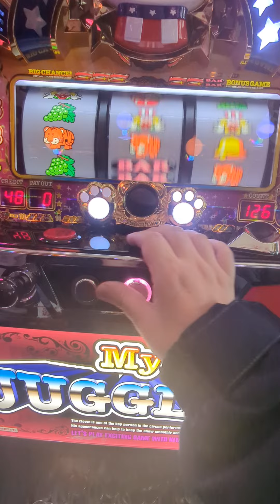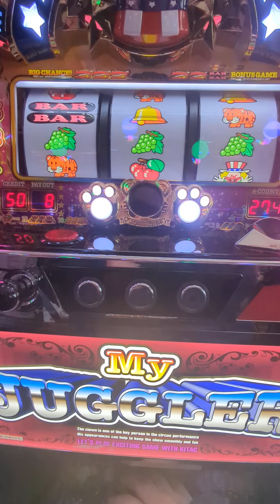2/20今日のジャグ連（´・ω・`）